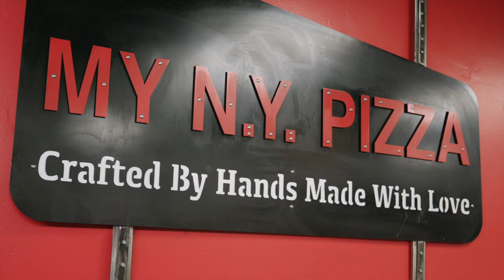El Dance’ Feat: Reyna Music & Josh Dominguez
El Dance’ Starring 🎤 Still Authentic & Naloni 💃🏻 SoySauceMamii, Shot By: 🎥 Guap City Productions,  Location: 🍕My NY Pizza